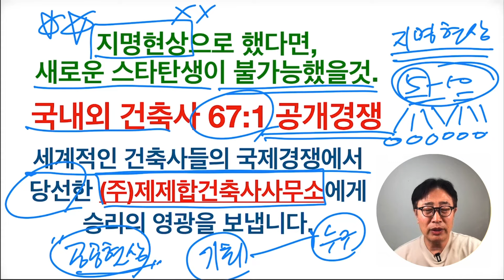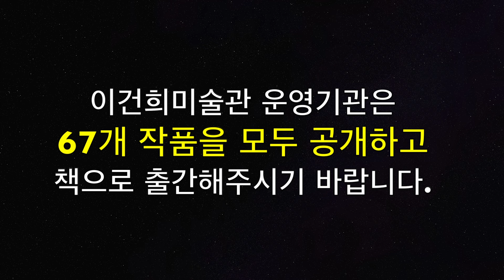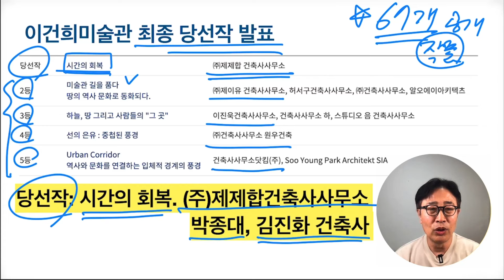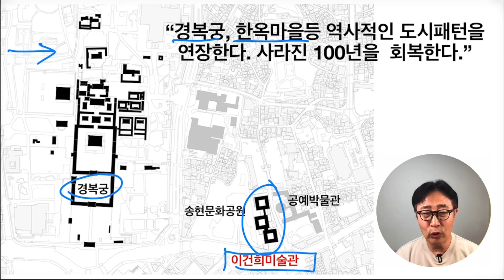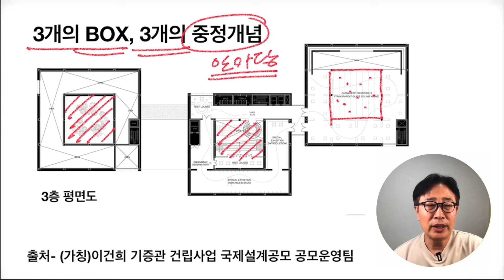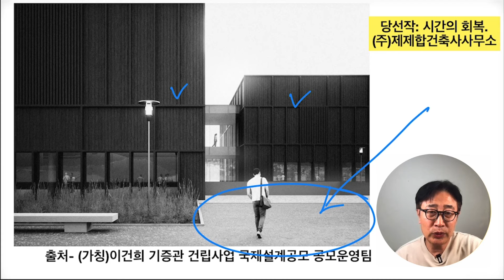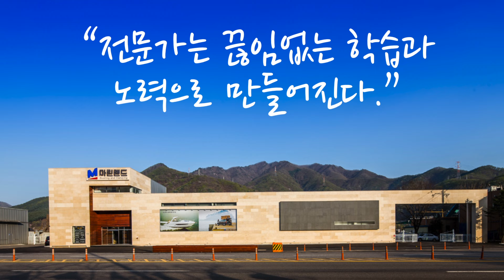흑백요리사 건축판 세계유명건축사들 1차탈락충격. 이건희미술관 당선한 건축사는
흑백요리사 건축판 이건희미술관 국제현상공모